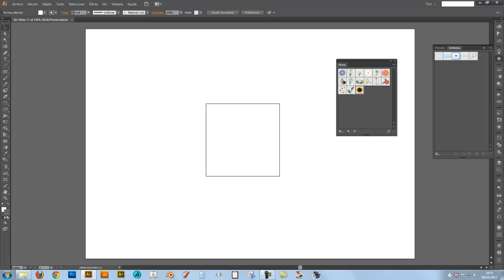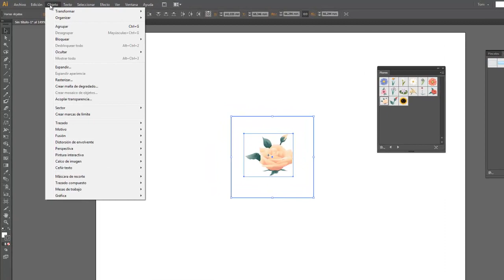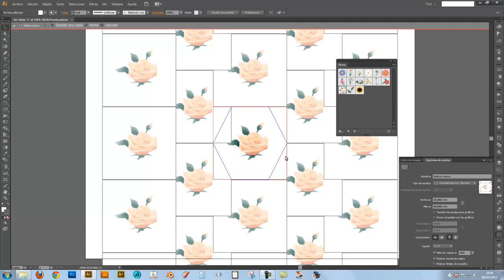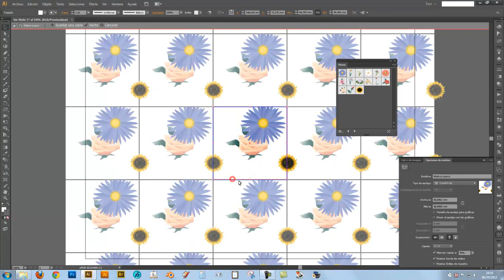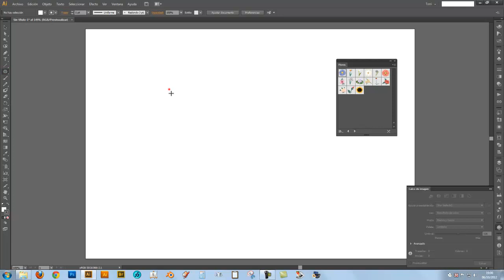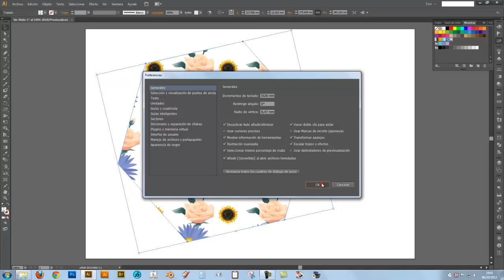Crear azulejos en Illustrator CS6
Creación de patrones de repetición de azulejos, con Illustrator CS6